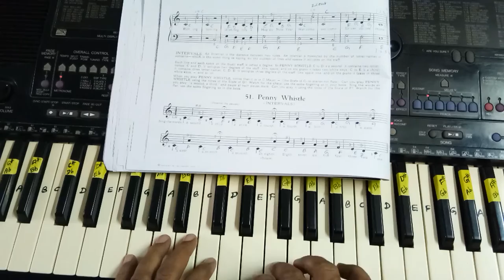51.Penny Whistle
SWARAMELA MUSIC ACADEMY
 ONLINE MUSIC CLASSES
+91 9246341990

30 DAYS CRASH COURSE,
HOBBY AND PROFESSIONAL COURSES
SINGING,GUITAR,VIOLIN,VEENA,SITAR,
HARMONIUM,MANDOLIN,
KEYBOARD,PIANO,KEYFLUTE(WESTERN).